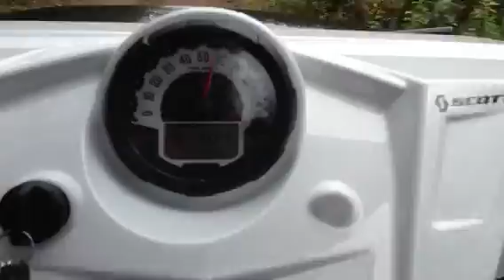Cruising on the trail in inkerman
Just going on a drive